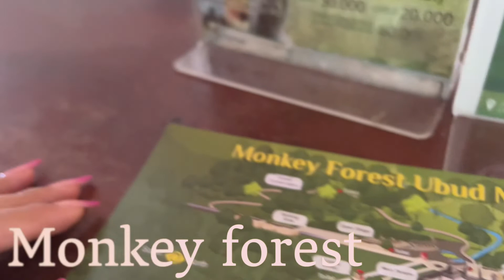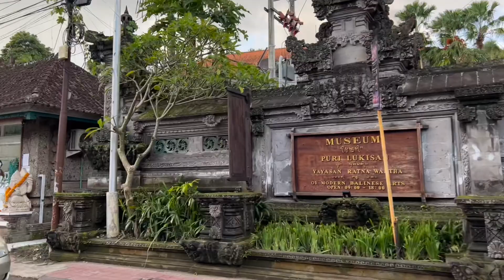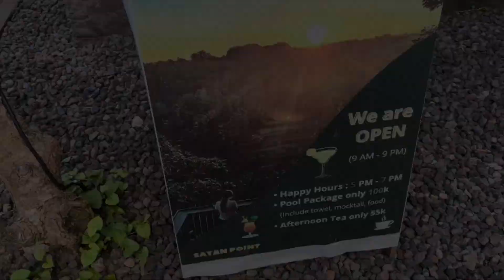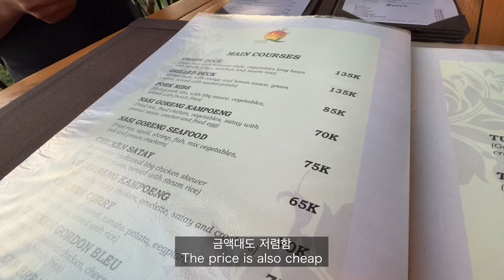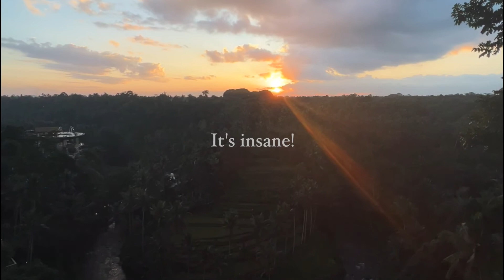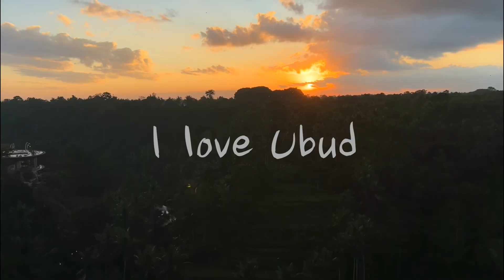Bali life VLOG | Ubud,you must VISIT! KOR-RUS COUPLE, 한러국제커플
우붓에 당일 치기로 놀러갔다 발견한 숨은 뷰맛집!!
음식도 저렴한 편이고 분위기랑..정말 만족스러운 곳이어서 나만 알고 싶지만 여러분에게도 공개해요!